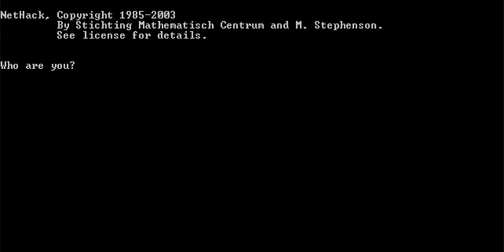Let's Drown - Nethack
whatta rogue

special thanks to kolchak for setting this one up